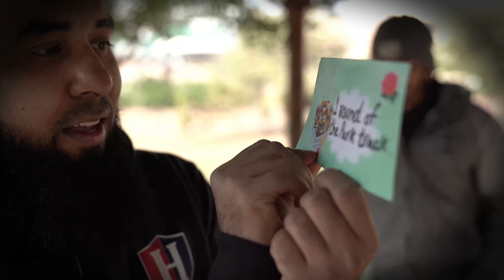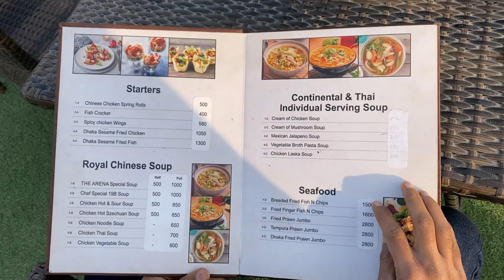Treasure Finding All over Multan City 50,000 Rs (Part 2)